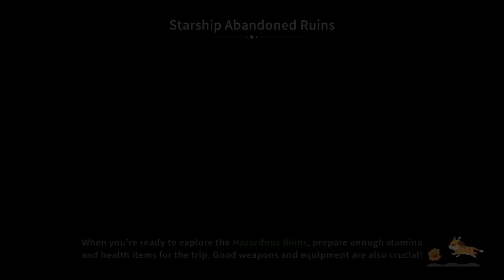My Time at Sandrock (Early Access), Episode 94 (Act 3 Update)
Welcome to CSP Dreaw. My name is Dreaw, that likes to do random stuff, like making Youtube video's and streaming.

[Links]

[Music/Sound]